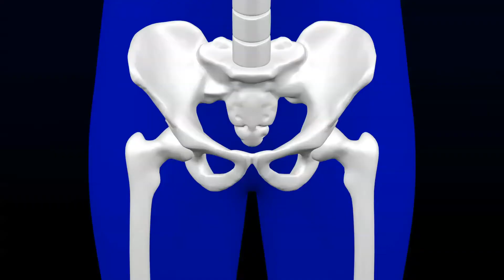What is Hypercalcemia?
Hypercalemia is a bone health related disease that could threaten your life, especially if you are a cancer patient.  Learn all you need to know in under two minutes.